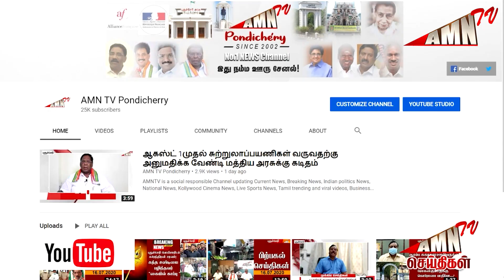Puducherry Covid Today update 11 - 05 - 2022